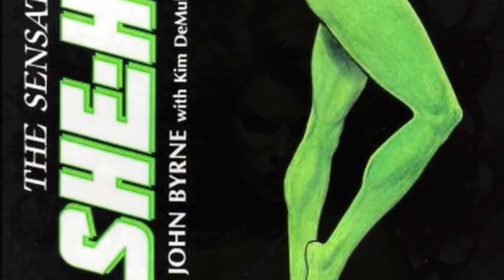Turn Back the Tide Comic Montage #173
All images come from all ages comics and YouTube still restricts it. Stupid